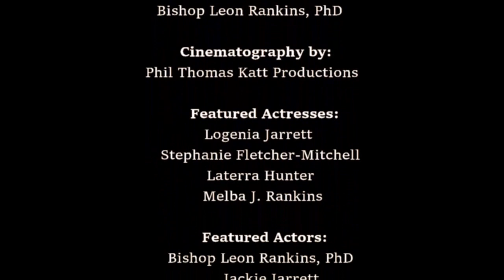He Has a Plan for You, The Remix by Bishop Leon Rankins (Official Music Video)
The Official Music Video of the Exclusive Gospel Single "He Has a Plan for You, The Remix", by Gospel Powerhouse Bishop Leon Rankins is a visual masterpiece that ministers to the heart and soul of anyone who has ever sought clarity, purpose, and direction from God. Scenes within the video underscores those struggling and overcoming drug addiction, homelessness, incarceration, violence, and church hurt.  The soundtrack was produced by Godwin Hilary and Dulaneyland Music.  This video is certain to bless you!